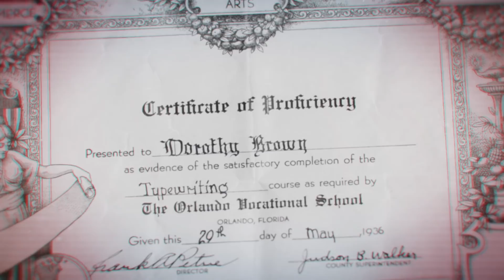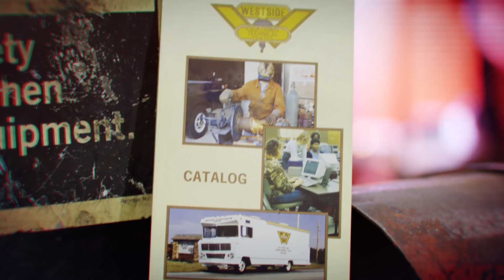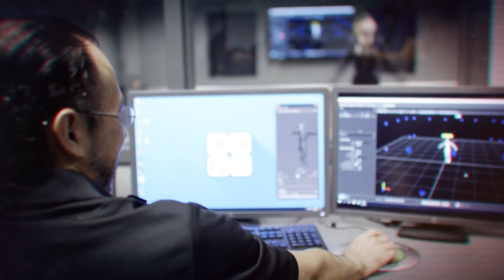Changing Lives Through Education Since 1933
Originally named the Orlando Vocational School, we opened our doors downtown in 1933, and although our name may be different now, our foundation and guiding principles remain the same… changing lives through education and ensuring career success for all students.